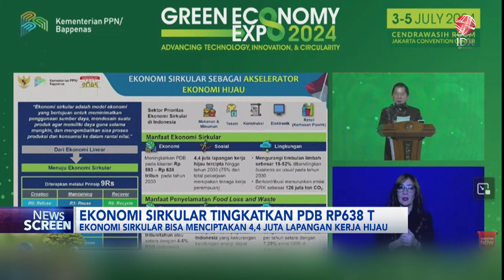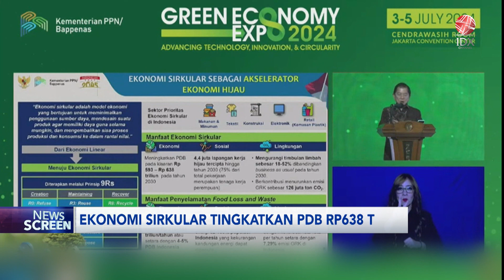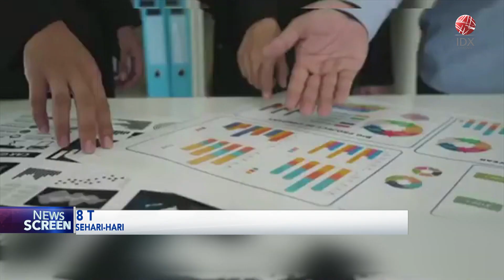Ekonomi Sirkular Tingkatkan PDB Rp638 Triliun | IDX CHANNEL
Dalam agenda Green Economy Expo 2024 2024, Kementerian Perencanaan Pembangunan Nasional/Bappenas mendorong Indonesia untuk mengimplementasikan ekonomi sirkular dalam mewujudkan ekonomi hijau. Penerapan ekonomi sirkular dinilai mampu menciptakan 4,4 juta lapangan kerja hijau.